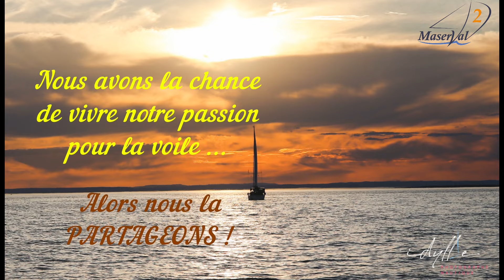Destination Grèce (Ep36) - Marina de Plataria, visite de Ioanina et Météores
Marina de Plataria, visite de Ioanina et des météores en combi … et retour sur la marina de Mandraki (Corfou) …